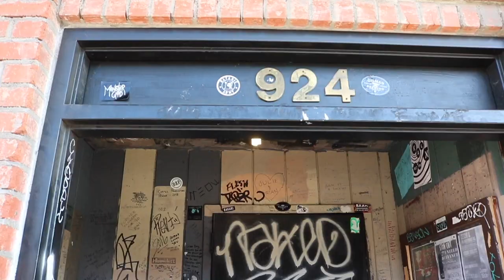LAG Vlog | "924 Gilman"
In this episode, we play at the famous 924 Gilman in Berkeley California!  The Gilman is a historic venue who has hosted a number of legends including Green Day!  There were some amazing bands and an energetic crowd that made the night unforgettable.  Check out pieces of the set as we enjoy our journey.